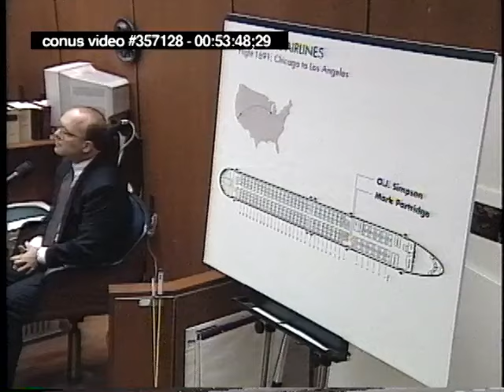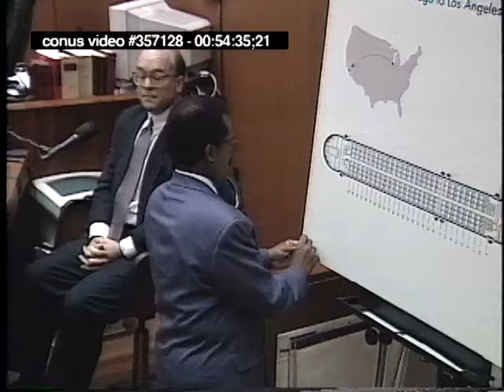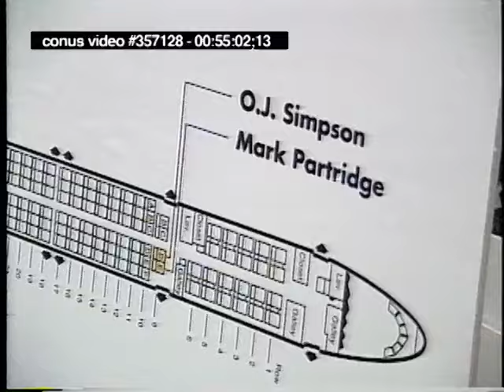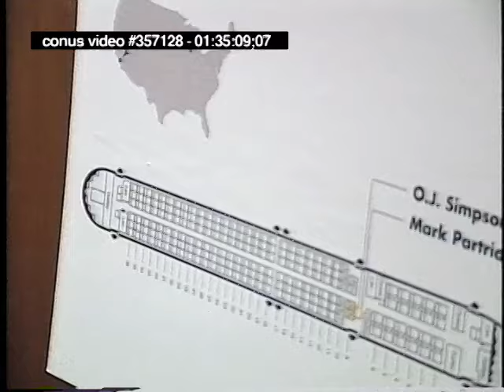OJ Simpson Trial - July 13th, 1995 - Part 3 (Last part)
OJ Simpson criminal trial from July 13th, 195.  (Marcia Clark, Testimony From Witness Jim Merrill, Carl Douglas, Testimony From Witness Raymond Kiduff, Robert Shapiro, Christopher Darden, Testimony From Witness Mark Partridge, Johnnie Cochran, Raw, Uncut)